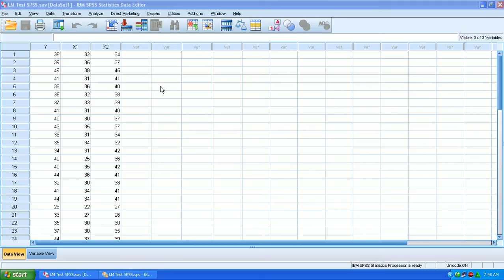Heteroskedasticity LM Test SPSS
In this video I show how to test for heteroscedasticity LM (Breusch–Godfrey) Test using SPSS.